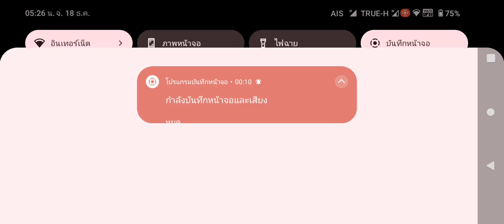20-0 hp ขึ้นไม่ทั้นวิ่งหลบนิดเดียวพลังเติม ออกเลยไม่ไหว ai เพ่น กวนซิบ